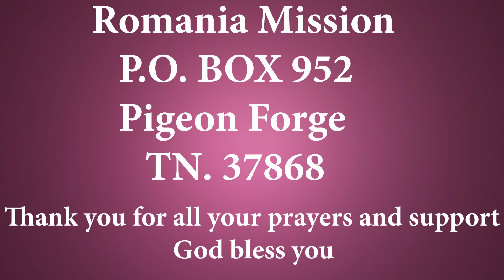Mission in pandemic ( Covid-19 ) time Mission Romania Covid-19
Preaching: Martin James Mallette
Message : Mission in pandemic time ( Covid-19)